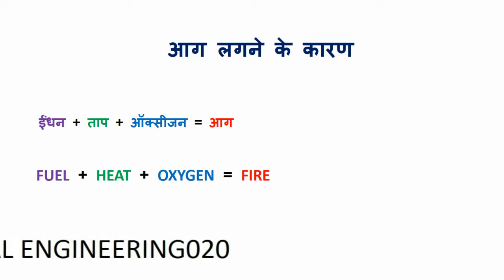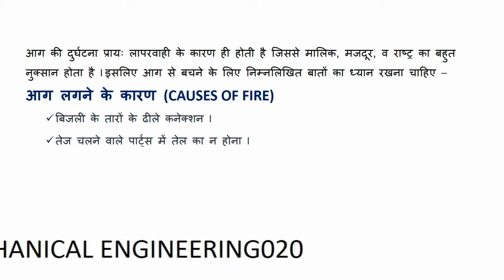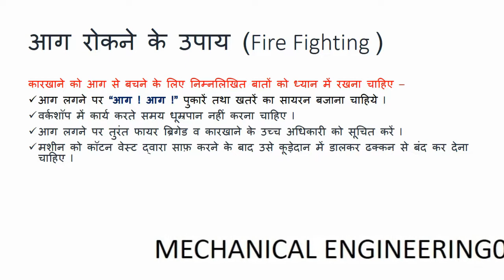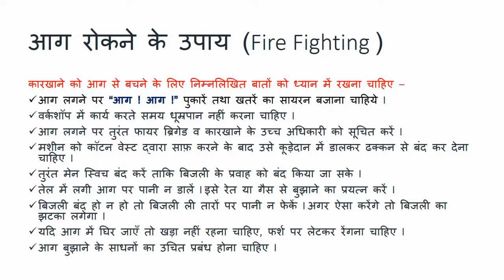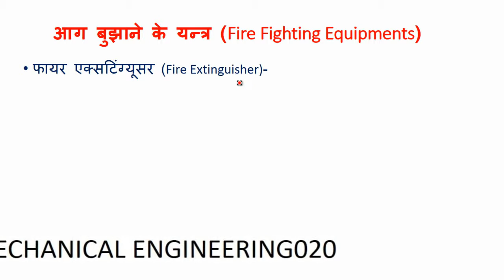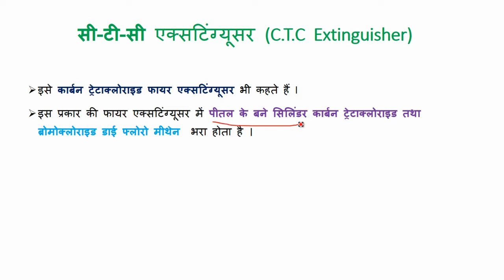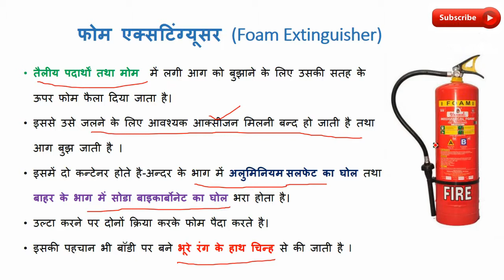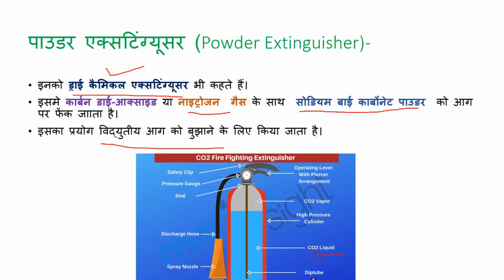L2 - Fire Fighting (आग लगने के कारण व बुझाने के उपाय) in Hindi !Mechanical Engineering020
detailed discussion on the topic